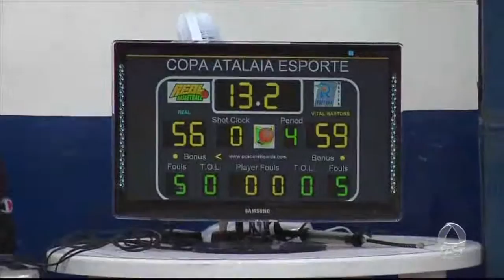Categoria Master da Liga de Basquete - Atalaia Esporte